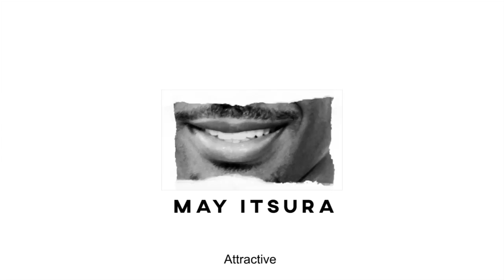TYPES OF GWAPO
A love letter (or should I say a video) to all guys gifted with 'that' face.